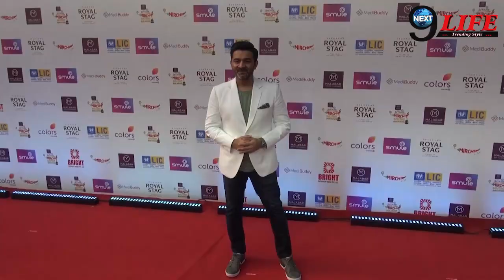बॉलीवुड सितारों का दिखा अलग अंदाज, सामने आई ये वीडियो